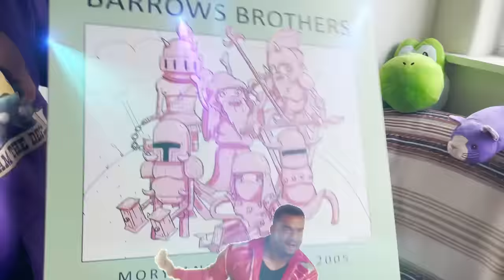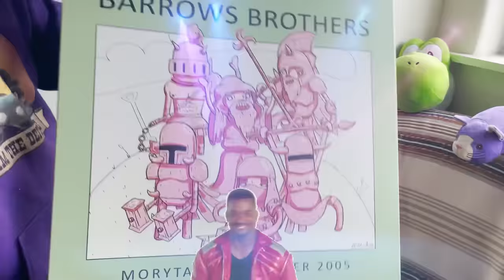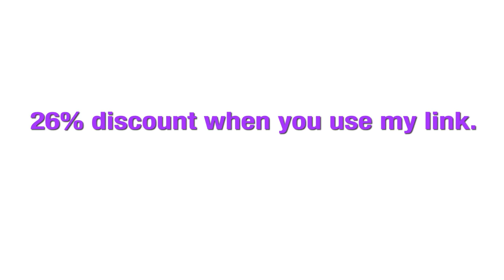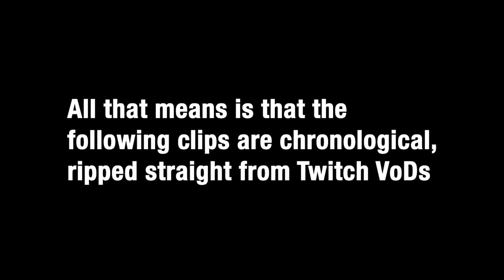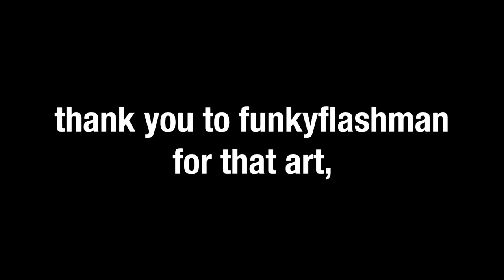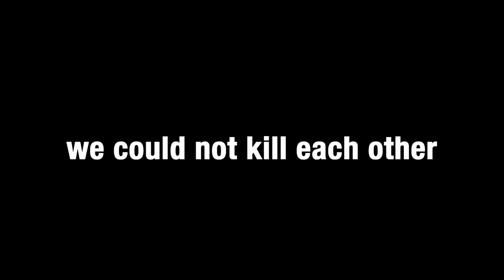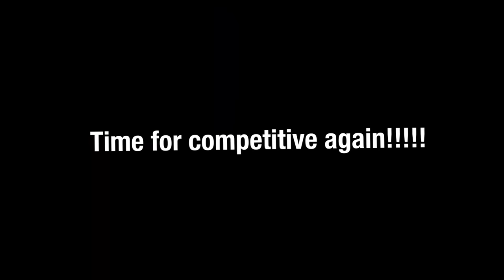The Feature-Length TF2 Clip-Dump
Get your discounted Displates today! The discount is valid for two weeks and is automatically applied when you click this

I really liked the idea of cathartically dumping all the clips I've been accumulating over the last couple years... it'll help me clear my head (and my hard drive) for more difficult projects like the Medic video. I hope you enjoy!

OOPS the artwork at 1:24:40 is by Cherryberg, not NashBrown!!! My mistake.

Thank you to 15.ai for the Sniper lines at 1:17:45 and 1:18:03 (NOTE: no other text to speech in this video is from 15.ai. I'd have used it for everything, but it went down at an unfortunate time)

0.28 Grassland, All the Way - Mario and Luigi
1.50 Barracks Song - Castle Crashers
3.30 Buy Somethin' - Earthbound
4.56 Jumper - Castle Crashers
6.54 Escape - Metal Gear Solid
8.18 Battle 2 - Miitopia
8.31 Rip and Tear - DOOM
9.36 Battle Against a Mobile Opponent - Earthbound
12.24 Hip Shop - Deltarune
12.35 Get on the Bus - Earthbound
15.03 Wonky Circus - Wario World
17.28 Rainbow Road - Mario Kart
17.39 Pandora Palace - Deltarune
19.36 Beware the Forest's Mushrooms - Super Mario RPG
23.05 Square Timber Puzzle Plank Galaxy - Super Mario Galaxy 2
25.04 Vegeta's Theme with Choir
25.51 Miitopia Battle 1
28.42 Shy Guy Falls - Mario Kart
30.38 Miitopia Battle 4
30.50 Tenda's cave - Earthbound
33.36 Fourside - Earthbound
35.57 Happy Christmas - Maniacs of Noise
36.49 Jaws Theme
37.00 Ricco Harbor - Mario Sunshine
39.27 Hectic Battle - Future Tactics
42.55 Checker Dance - Deltarune
43.57 Disco Necropolis (graveyard stage) bonetrousle version
44.36 Sneakman - Jet Set Radio
47.10 Get on the Bus - Earthbound
48.51 Global Map - Miitopia
51.14 The Wind is Blowing - Mario and Luigi Bowser's Inside Story
52.10 S̸̤͙̘̭̙̯̭̣͝u̷̗̺̖͎͎̣̪͙͈͊p̸̬̻̻̙͔͎̩̈́ë̴̼͎͖̳̮́̅̅́̂͊͠ͅr̵͔̬̪̥̼͂̌͑̋͛̄̄̕m̸͎̞̽̍ä̴̺̙̫͓̓͗͊̃̄̃͝ņ̴̤̝̜̂͂͗
                       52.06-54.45 is a mix of Jet Set Radio and Sonic Adventure 2
54.55 Freezeezy Peak - Banjo Kazooie
57.57 Extra Battle - Miitopia
59.04 The Choice - Undertale
59.09 Victory Day in Moscow
1.00.41 Fight Against an Armed Boss - Super Mario RPG
1.03.05 Mortal Kombat Theme
1.03.23 Come on, Again! - Mario and Luigi Superstar Saga
1.05.35 Still, the Road is Full of Dangers - Super Mario RPG
1.06.14 Luigi's Mansion (forget the name of the song, you'll find it easily)
1.07.00 Square Timber - Mario Galaxy 2
1.09.51 Oki Doki! - Mario and Luigi Bowser's Inside Story
1.12.34 Confronting Myself - Celeste
1.13.27 Try, Try Again - Mario and Luigi Dream Team
1.17.19 Oho Oasis - Mario and Luigi
1.18.28 Battle Result - Miitopia
1.20.05 Silly Panorama - Miitopia
1.21.35 Mr. Monokuma's Lesson
1.24.27 Minigame Success - Miitopia

0:00 Intro
1:40 Displate Integration
3:29 Spy
23:04 Medic
33:35 Pyro
36:31 Demoman
44:33 Scout
59:34 Heavy
1:04:00 Engineer
1:05:22 Soldier
1:17:18 Sniper